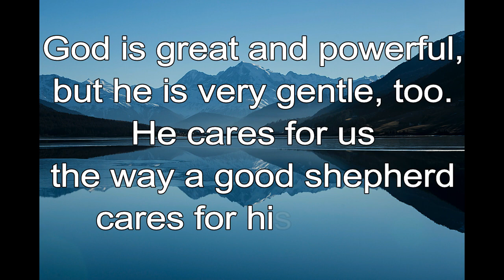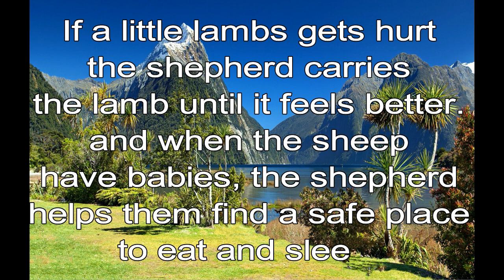365 CHRISTIAN MEDITATION 💙 BIBLE DEVOTION | MAY 10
He will feed his flock like a shepherd. He will carry the lambs in his arms, holding them close to his heart. He will gently lead the mother sheep with their young.